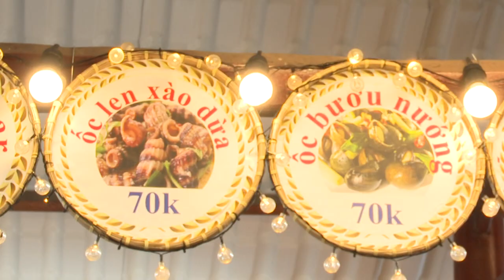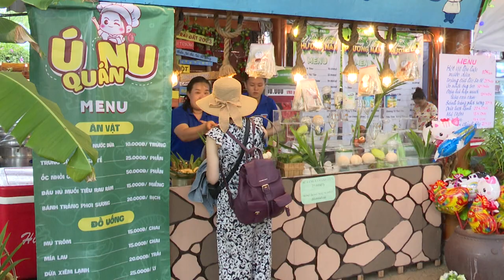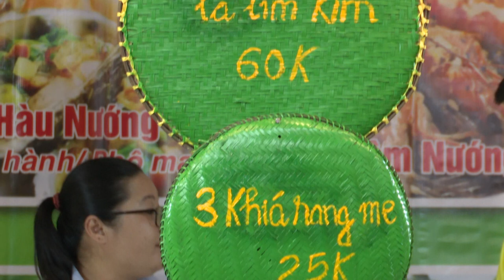Liên Hoan Ẩm Thực Phương Nam